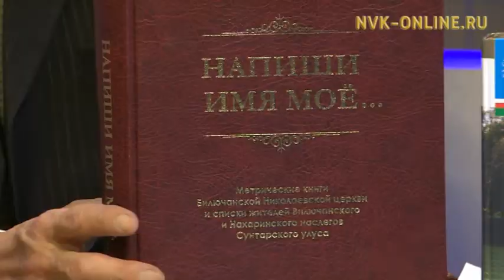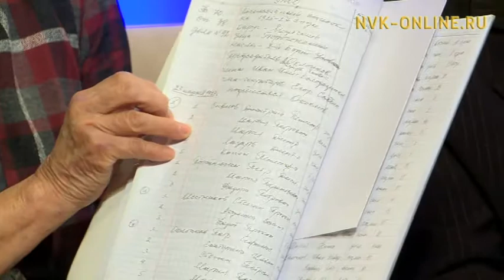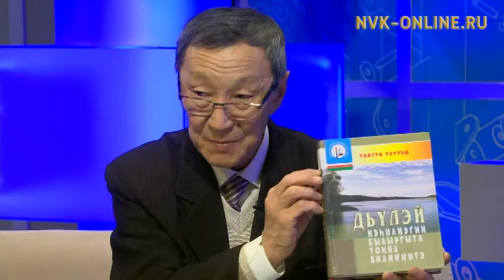Саха сирин норуоттарын 1-кы төрүччү съеһигэр бэлэмнэнэргэ нэһилиэктэр уонна архыып үлэлэрэ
Официальный сайт NVK-ONLINE.RU- Кэлэр сыл саҥатыгар Саха сирин норуоттарын бастакы төрүччү съеһэ ыытыллара былааннанар. Съезкэ бэлэмнэнэргэ архыып уонна нэһилиэктэр үлэлэрин туһунан  "Үчүгэйиэн бу сиргэ" биэриигэ кэпсэтэллэр.